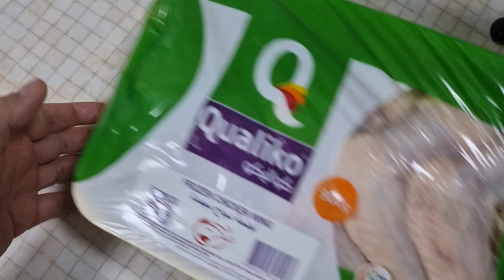KFC chicken recipe at home